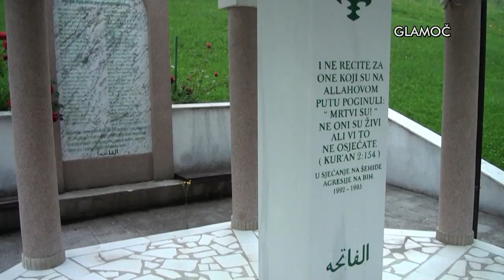GLAMOČKA TABIJA: ARIF KOVAČEVIĆ (IML TV)